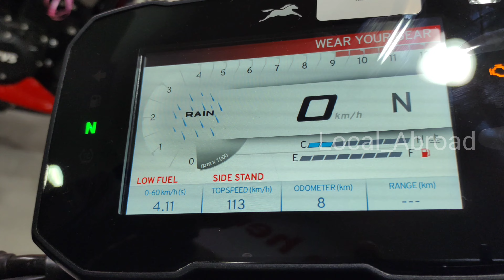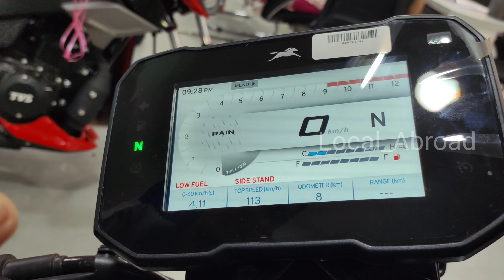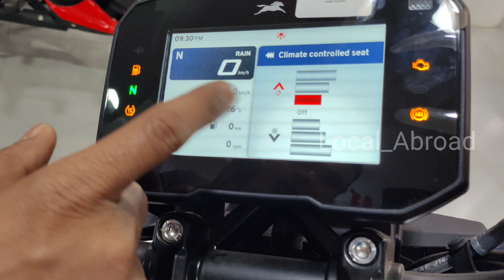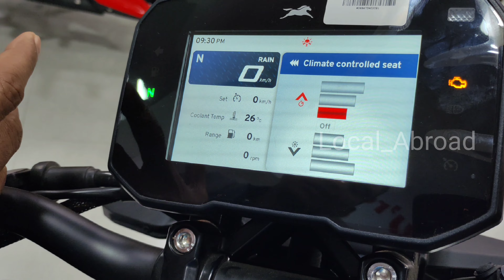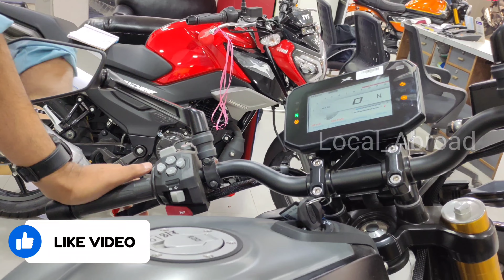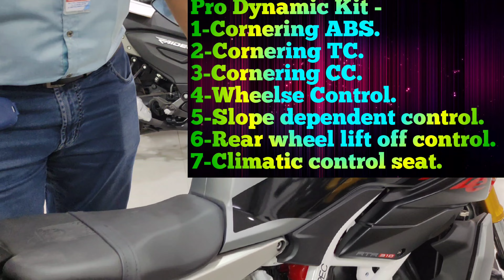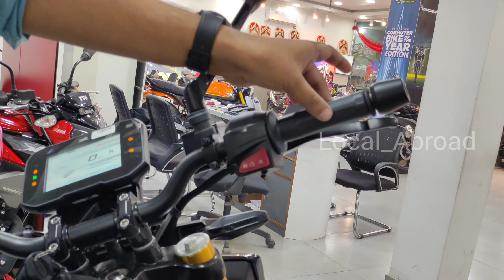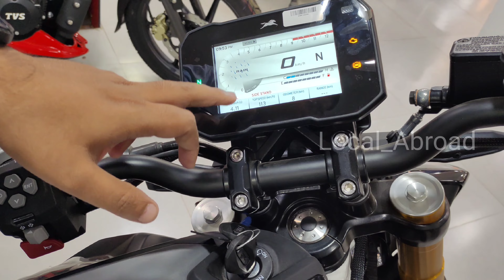Know Each & Everything About Apache RTR 310🙆‍♂️🙆‍♂️ || TVS Apache RTR 310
Location 📍
Shaw Auto Center

know each & everything about Apache rtr 310
TVs Apache RTR 310
rtr 310
TVs rtr 310
best apache 310 bikes
new bike from TVs
TVS new bike
new TVs Apache
Naked sports bike India
mileage of TVS apache 310
TVs Apache 310 price
apache 310 price
user review TVs Apache RTR 310
apache 310 review
mileage test of Apache 310
look TVS Apache RTR 310
colours of rtr 310
colours of TVS apache 310
oil capacity of TVs apache 310
pro dynamic Kit of Apache RTR 310
dynamic Kit of Apache 310
seat heating features
seat cooling features in rtr 310
top speed of Apache RTR 310
engine quality of Apache 310
seat height of tvs Apache RTR 310
tyres of Apache 310
dual disc of Apache RTR 310
front disc of Apache 310
rear disc brake of Apache 310
headlight of TVs Apache RTR 310
back light of TVs Apache RTR 310
additional features of Apache 310
additional features of TVs Apache RTR 310
TVs Apache 310
apache 310
apache RTR 310
apache RTR 310 price
TVS rtr 310
latest bike from TVs
apache rtr 310 cc

details review of Apache RTR 310
details Apache RTR 310